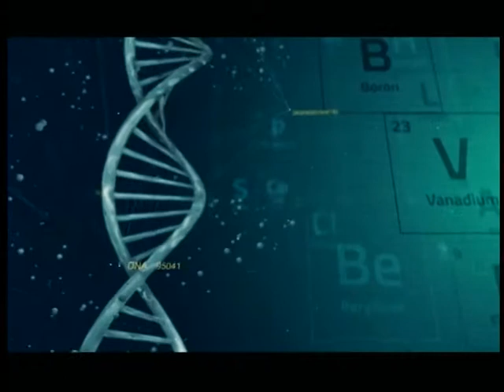Здорові будемо. Холодова травма перша меддопомога